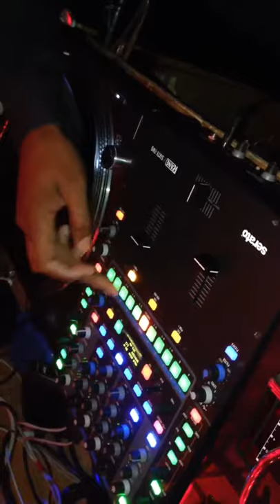DJ TQ @ Thorny Devil Pt. 2 [London, Ontario] Sept 2013